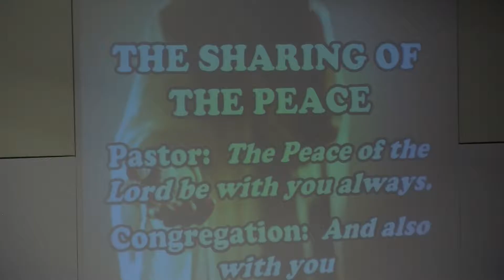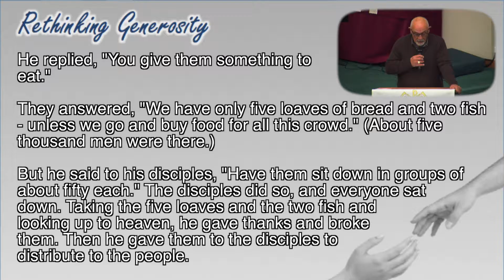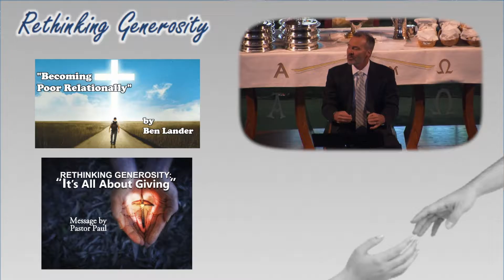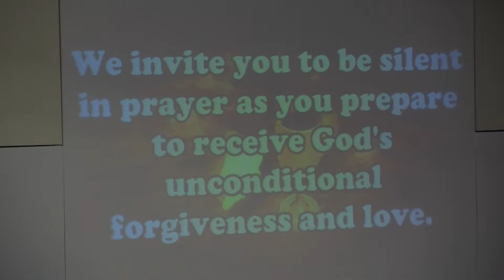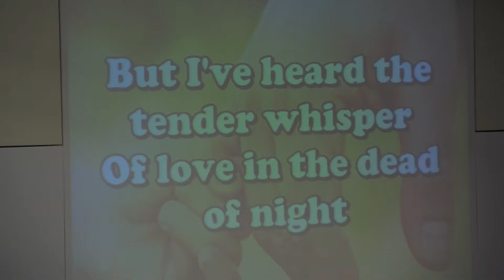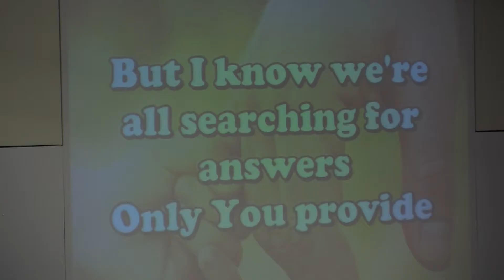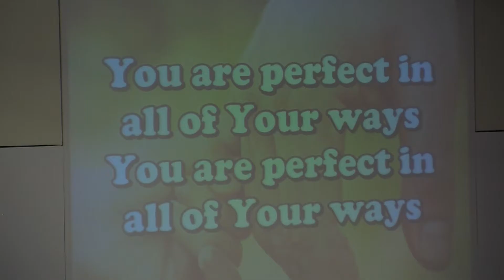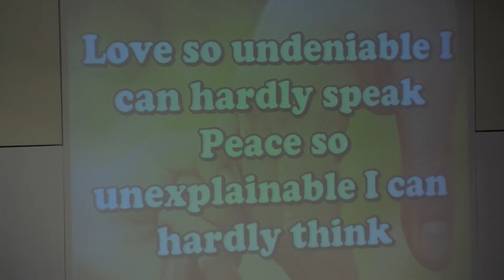November 20, 2016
Full service from November 20, 2016
Sermon by Pastor Paul Austin
"God Blesses Others With Our Giving""